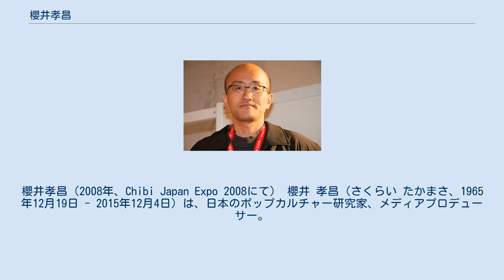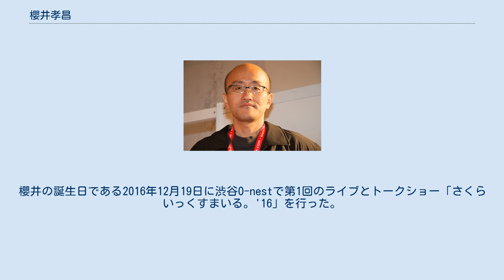櫻井孝昌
櫻井孝昌（2008年、Chibi Japan Expo 2008にて） 櫻井 孝昌（さくらい たかまさ、1965年12月19日 - 2015年12月4日）は、日本のポップカルチャー研究家、メディアプロデューサー。
 早稲田中学校 、早稲田高等学校（在学中の愛称は、”セコライ”）、 早稲田大学政治経済学部卒。
光文社にて編集者として『赤瀬川原平の名画読本』など、ノンフィクション書籍の編集を担当。
後、退社して、世界各地における日本発のポップカルチャー受容について研究した。
外務省の派遣講師として世界各国で日本のロリータファッション等ポップカルチャーを日本文化として紹介する活動を行い、その経験を著書『アニメ文化外交』『世界カワイイ革命』にまとめた。
 2015年12月4日午前0時30分頃、JR西日暮里駅でホームから転落し、京浜東北線大宮行きの普通電車に轢かれ、搬送先の病院で死亡が確認された。
49歳没。
転落直前に、酒に酔った様子が目撃されていた。
 櫻井孝昌によって繋がったJ-POPカルチャー仲間が、櫻井のJ-POPカルチャーで世界中に平和をもたらすという意思を継いだPARTYをやろうと決め、水島大宙を中心に櫻井の名を取ってTEAM SAKUSAKUを結成。
櫻井の誕生日である2016年12月19日に渋谷O-nestで第1回のライブとトークショー「さくらいっくすまいる。'16」を行った。